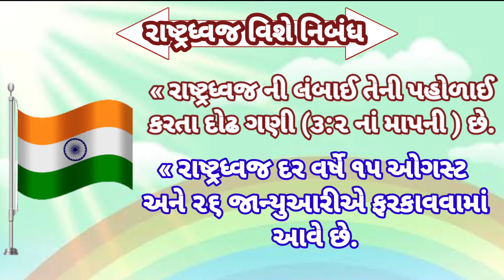રાષ્ટ્રધ્વજ વિશે નિબંધ|rastrdhvaj vishe nibandh|national flag essay gujarati@BharVinanuBhantar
રાષ્ટ્રધ્વજ વિશે નિબંધ |rastrdhvaj vishe nibandh |national flag essay in gujarati|Primary education